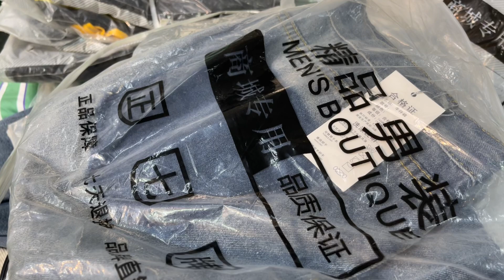شحن من الصين | بنطلون جينز كود ya404 سعر القطعة 2.5$ والشحن مجاناً